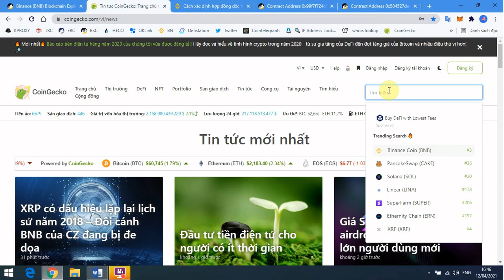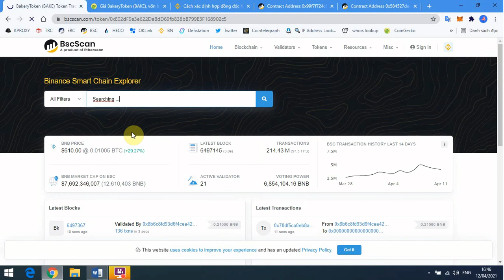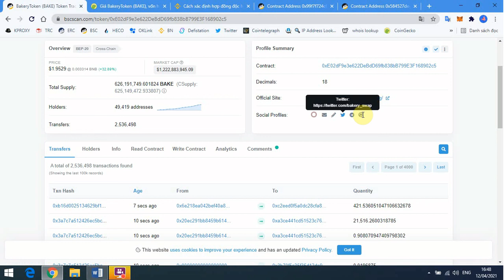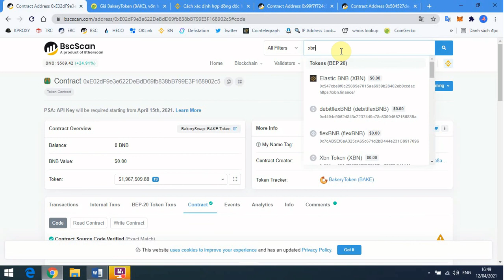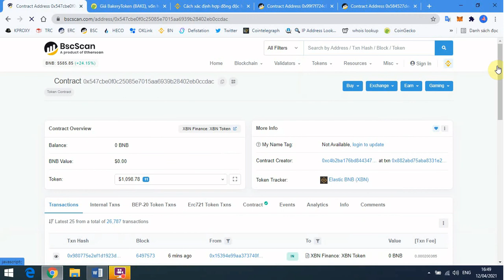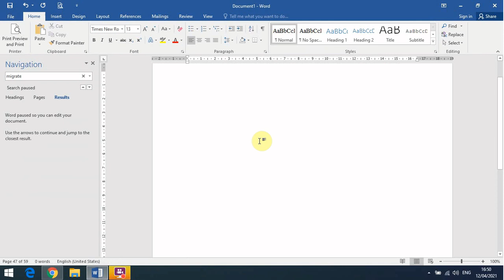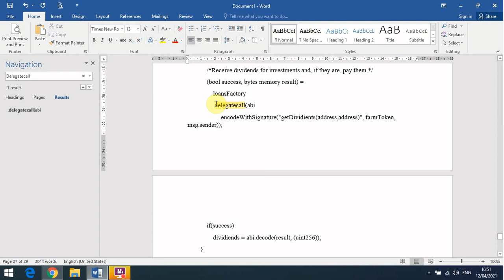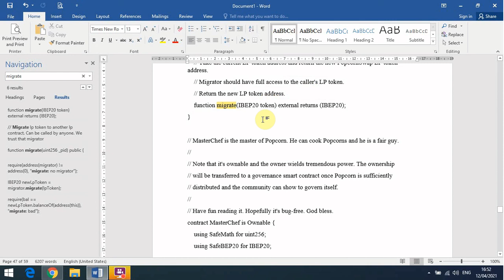Kiểm tra hợp đồng thông minh-Kiểm tra smartcontract-Smartchain bep20 (Cập nhật trên máy tính) [kitv]